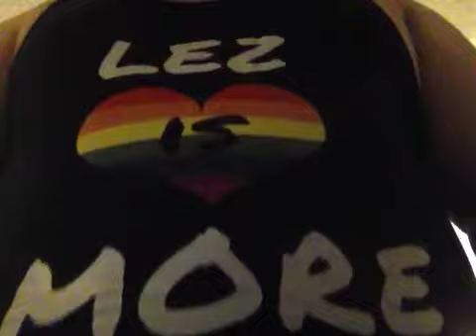Women's Summer Hat